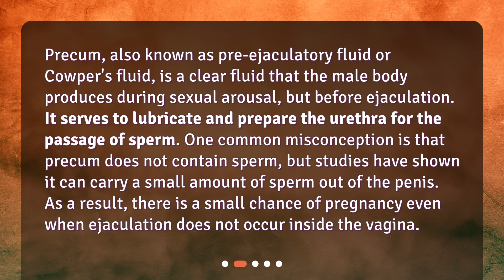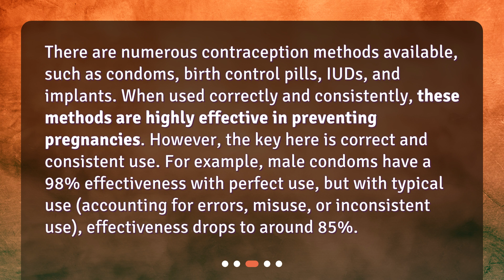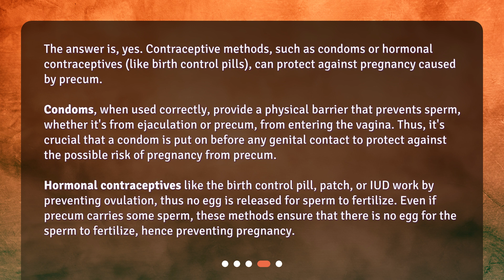Unmasking the Truth: Contraception and Precum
Can contraception methods protect against pregnancy caused by precum? • "Unmasking the Truth: Can Contraception Protect Against Pregnancy from Precum?" Join us as we tackle a common question surrounded by myths and misinformation: can contraception protect against pregnancy caused by precum? Learn about the effectiveness of different contraception methods and how they can help prevent pregnancy from precum. Don't miss out on this important information!

00:00 • Unmasking the Truth: Contraception and Precum
00:23 • What is Precum?
00:57 • How Effective Are Contraception Methods?
01:32 • Can Contraceptives Protect Against Pregnancy Caused by Precum?